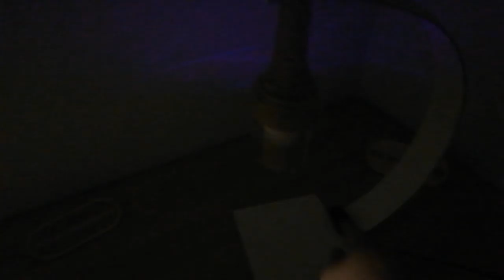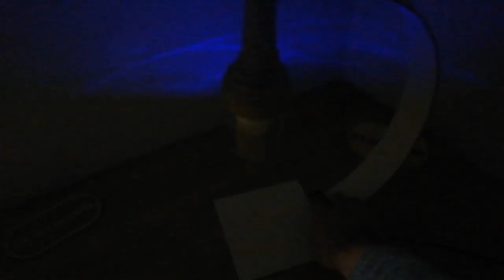How to Make LED flashing Disco Desk Lamp With Rope